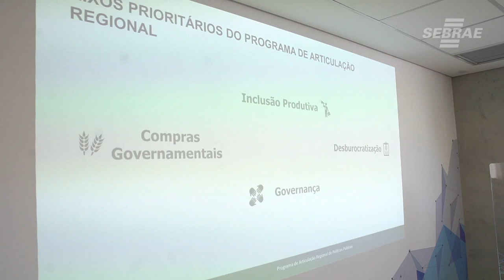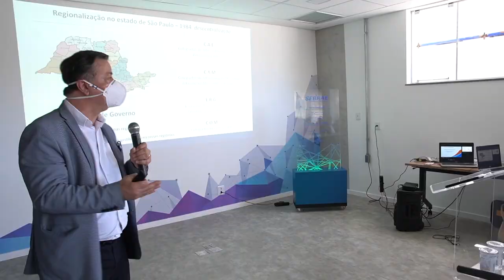Consórcio Empreendedor em Sorocaba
No dia 1º de setembro de 2021 ocorreu a 25ª Reunião do Conselho de Desenvolvimento da Região Metropolitana de Sorocaba, na sede do Sebrae (Serviço Brasileiro de Apoio às Micro e Pequenas Empresas), em Sorocaba, quando houve a assinatura do termo de adesão ao programa Consórcio Empreendedor.

O objetivo do programa Consórcio Empreendedor é dar escala regional às políticas públicas de desenvolvimento de base empreendedora, por meio da integração de municípios, em prol da melhoria do ambiente de negócios.

O diretor de Finanças do Sebrae, Guilherme Campos, agradeceu a presença de todos, colocou a instituição à disposição dos municípios e incentivou o empreendedorismo.

O encontro abordou ainda vários assuntos como o Plano de Desenvolvimento Urbano Integrado da Região Metropolitana de Sorocaba (PDUI); as ações realizadas pelo Consórcio de Estudos, Recuperação e Desenvolvimento da Bacia do Rio Sorocaba e Médio Tietê (CERISO); bem como apresentação do programa FGV de Articulação Regional de Políticas Públicas e do programa de capacitação para os municípios de Compras Públicas para Fornecedores.